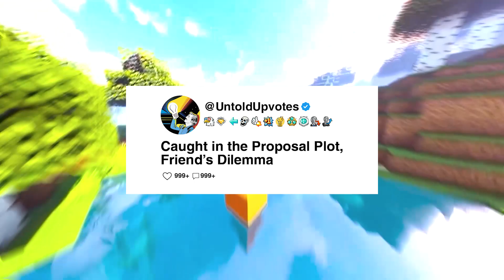Caught in the Proposal Plot, Friend's Dilemma